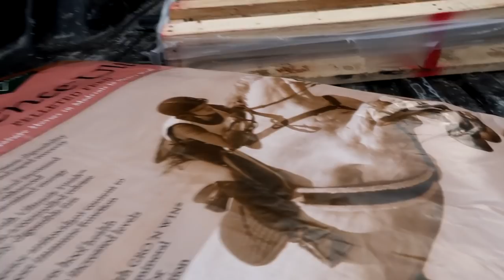THE HORSES ARE RUNNING FREE! Day 050 (02/19/18)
THE HORSES ARE RUNNING FREE!

04:09 Go Around The World - Happy Republic
08:08 Go Be Wild - Happy Republic

DaybyDayVlogs
110 North Front Street - A3,
Suite #213
Belleville, Ontario, K8P 0A6
Canada